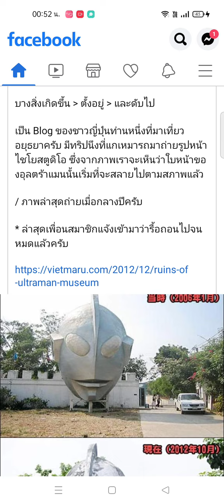พุทธพาณิชย์